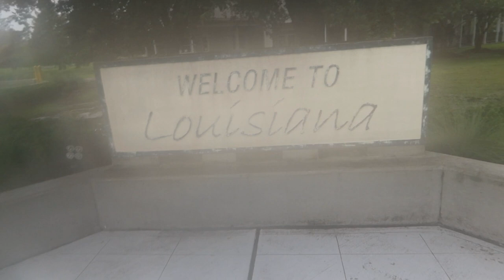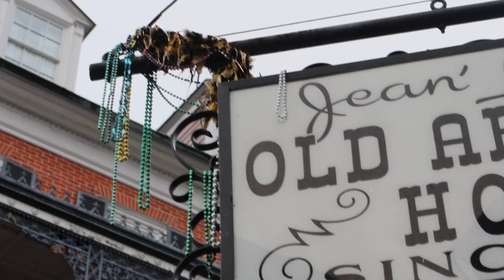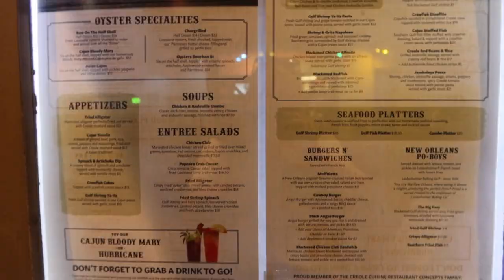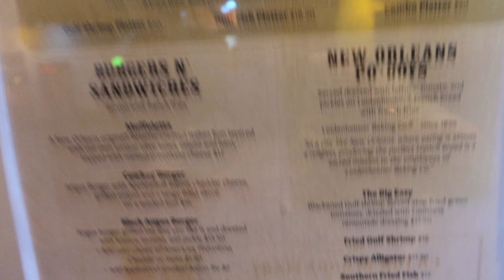New Orleans| NOLA during covid-19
Travel with our family as we stopped in New Orleans.  New Orleans is not back to normal because of covid-19 but we still had a good time.  The hotel was Best Western Plus St. Christopher hotel in the French quarter on magazine street was a close walk to Bourbon street.